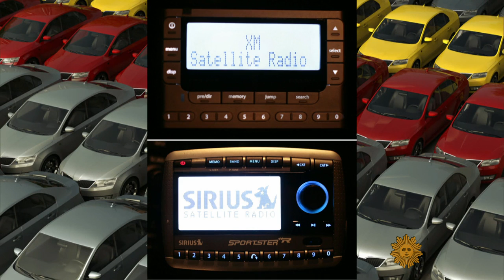Bill Flanagan on subscription madness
The bane of life in the 21st century is the rise of the subscription service - meaning, all the things you used to buy once and own forever, that you are now supposed to keep buying over and over again. Contributor Bill Flanagan has some words about that.